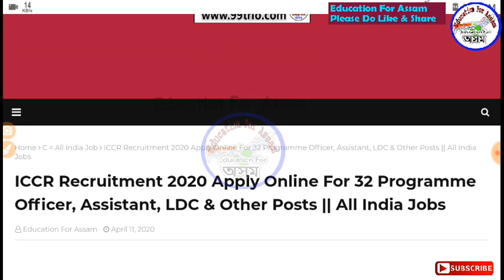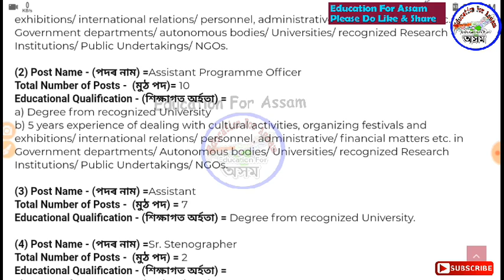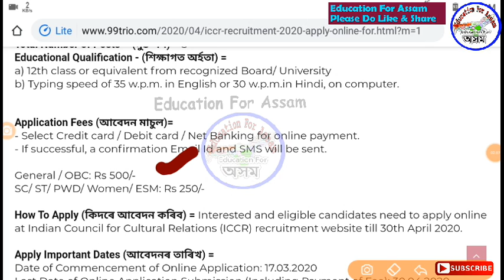Latest Central Government Job Recruitment from ICCR For 32 Post of HS Pass Candidate || Apply Online